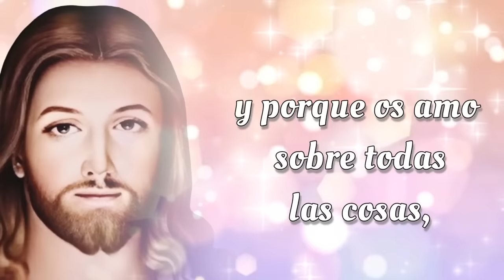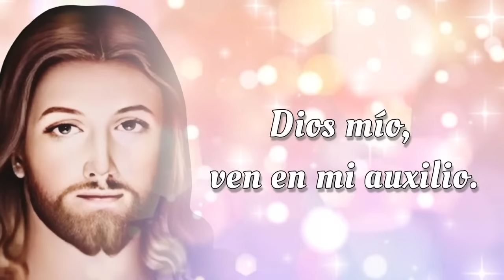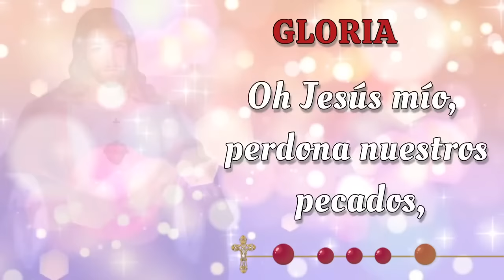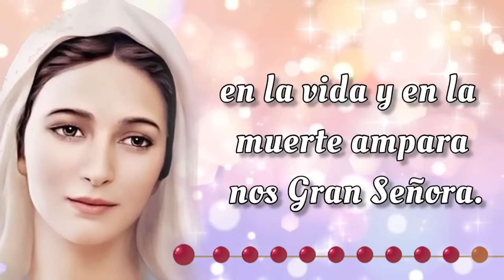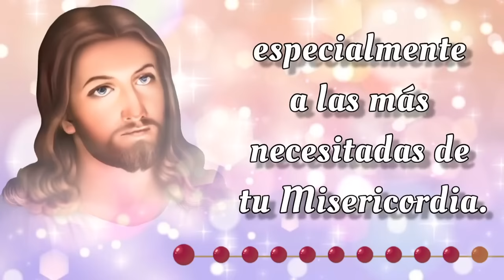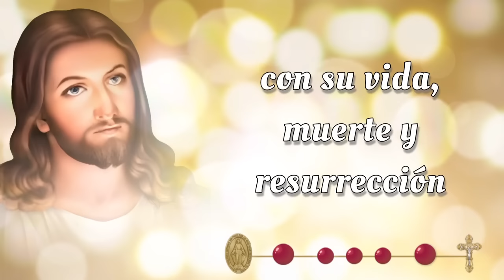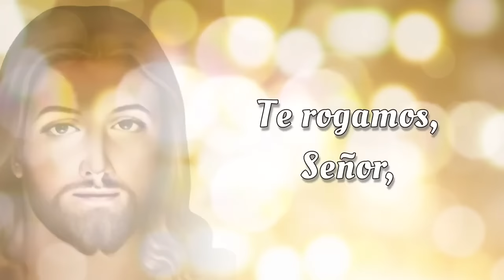SANTO ROSARIO CORTO 🌟 Lunes 9 de Septiembre 2024 🌟 Misterios Gozoso 🌟 Rosario de Hoy 🌹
SANTO ROSARIO CORTO 🌟 Lunes 9 de Septiembre 2024 🌟 Misterios Gozosos 🌟 Rosario de Hoy🌹

Bienvenidos al SANTO ROSARIO del Lunes 9 de Septiembre 2024. En el Rosario de Hoy vamos a meditar los Misterios Gozosos y rezar el Rosario a la Virgen María 🙏✨

00:00 - Introducción  📿🌟
00:46 - Acto de Contrición 🙏
01:23 - Credo de los Apóstoles 🙏
02:28 - Primer Misterio 👼 La anunciación del Ángel Gabriel a María.
06:44 - Segundo Misterio 🤰 La Visitación de Nuestra Señora a su prima Isabel.
11:01 - Tercer Misterio 👶 El Nacimiento de Nuestro Señor.
15:16 - Cuarto Misterio 🏛️ La presentación de Nuestro Señor en el Templo.
19:32 - Quinto Misterio ✝️ El Niño Jesús perdido y hallado en el Templo.
23:48 - Salve Regina
24:31 - Conclusión 📿